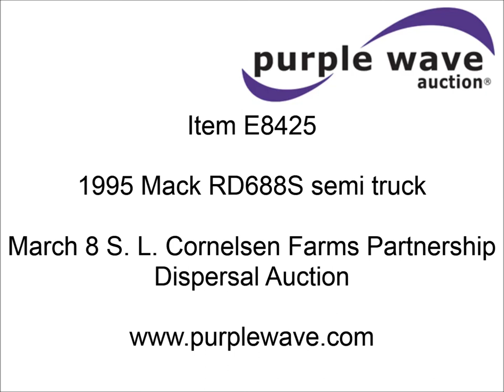1995 Mack RD688S semi truck for sale | sold at auction March 8, 2013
SOLD! S. L. Cornelsen Farms Partnership Dispersal Auction

1995 Mack RD688S semi truck
473,595 miles on odometer
24,771 hours on meter
Mack E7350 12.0L L6 diesel engine
350 HP
Eaton Fuller nine speed transmission
Twin screw
AC and heat
AC is inoperable
Single rear stack
PTO
Wet kit
Spring suspension
Air brakes
Aluminum wheels
11R24.5 tires
Interior/exterior cosmetic damage
1M2P267Y5SM022185

It was located in Oxford, KS, and we sold it to the highest bidder for $14,300.